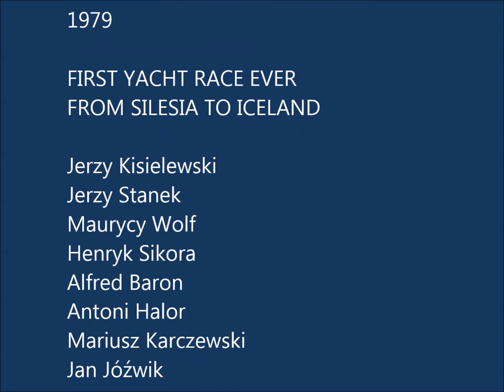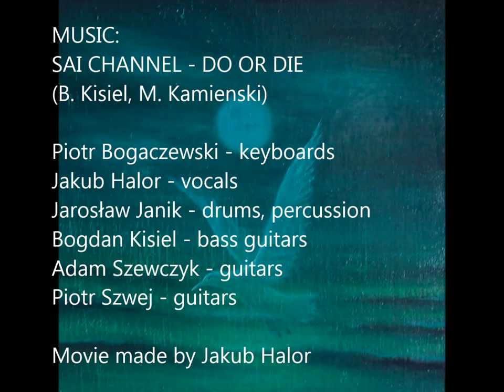S/Y Siemion rejs na Islandię 1979 - zdjęcia Antoni Halor - muzyka Sai Channel "Do or Die"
W 1979 roku po raz pierwszy jacht żaglowy ze Śląska odbył rejs na Islandię, płynąc ze Szczecina do Reykjaviku przez cieśniny duńskie Kattegat i Skagerrak (26 VI-9 VIII). Statkiem tym był S/Y „Siemion”, flagowa jednostka jachtklubu w Siemianowicach Śląskich, zbudowana w czynie społecznym w „Kotłomontażu”.
Kapitanem został doświadczony żeglarz ze Szczecina, Jerzy Kisielewski, laureat nagrody „Rejs Roku” z 1970 r., dla którego miała być to powtórna wyprawa na tę wyspę. W skład załogi weszli Jerzy Stanek (Politechnika Śląska), Maurycy Wolf (Kotłomontaż), Henryk Sikora (Haldex), Alfred Baron (Huta Jedność), Antoni Halor (reżyser WFDiF) i Mariusz Karczewski (ZGH Orzeł Biały) oraz kuk Jan Jóźwik (KWK Siemianowice).
Rejs jachtu zza „żelaznej kurtyny” wymagał zgody ze strony wszystkich ambasad krajów, w których zamierzano zawijać do portów morskich, pozyskania dewiz (środków pieniężnych w walucie krajów zachodnich, w owym czasie nie były one dostępne w placówkach bankowych, nie istniały również kantory walutowe). Ze względu na opóźnienia spowodowane usuwaniem usterek zdecydowano się na długą podróż na Islandię od razu po próbach na spokojnym Zalewie Szczecińskim, jakkolwiek – jak wspominał po rejsie Maurycy Wolff – „ostateczny werdykt miał zapaść w Malmö”. We wtorek 26 czerwca 1979 r. o godzinie 1:00 w nocy „Siemion” wypłynął z portu jachtowego w Szczecinie. Jacht szedł przez Bałtyk na pełnych żaglach niosąc nominalne 80 metrów kwadratowych płótna, kapitan chciał „wydusić” maksimum jego możliwości, aby ujawnić ewentualne usterki jeszcze na Bałtyku. Na redzie portu w Malmö siła wiatru wzrosła do 8 stopni w skali Beauforta. Wejście do portu było dramatyczne ze względu na problemy z silnikiem i zmagania z zablokowanym fałem foka.
29 czerwca „Siemion” wyruszył w kierunku Morza Północnego. Maurycy Wolff wspominał: „cieśniny duńskie Sund i Kattegat przeskoczyliśmy jednym halsem żeglując ostrym bajdewindem. Wiejący od dziobu wiatr 6-7 stopni rozpryskiwał grzbiety fal byli przemoczeni i zziębnięci – okazało się że zakupione w katowickim sklepie „Ster” sztormiaki przemakały. Na wysokości latarni Skagen przy wyjściu z Kattegatu na Skagerrak zaczęły się kłopoty, wiatr stężał do 8 stopni (...), załoga robiła zwrot po zwrocie halsując od wybrzeża duńskiego do szwedzkiego (...) przez trzy doby pod wiatr, fale i prąd”. Antoni Halor, który z każdym dniem nabierał wprawy w roli żeglarza, notował: „wydawało mi się, że na jachcie żagle pracują same i człowiek ma dużo wolnego czasu – czyste złudzenie – te wszystkie dni na morzu to na razie ciężka harówka”. 8 lipca 1979 r. „Siemion” zacumował na Szetlandach w porcie Lerwick: „Mamy bardzo ograniczony zapas pomocy nawigacyjnych – praktycznie płyniemy według zliczeniówki – żadnych pomiarów sekstantem na Słońce czy na gwiazdy – Mały nie ma tablic z almanachu rocznego a w algebrę nie chcą się z Koniem bawić. Po pierwszym niepowodzeniu sterniczym, gdy na przestrzeni 40 mil pomyliliśmy się o 20 mil i nie trafiliśmy do kanału (...) wczoraj zrehabilitowaliśmy się”. W Lerwick kupiono nowe sztormiaki i szekle, dla dysponującej skromnymi środkami załogi był to wydatek konieczny, gdyż spodziewano się że najtrudniejsza część rejsu dopiero nastąpi.
Po krótkim odpoczynku „Siemion” pożeglował w kierunku Wysp Owczych, by następnie obrać kurs na Islandię. 14 dnia rejsu, licząc od wyjścia z szczecińskiego portu, siemianowicka załoga ujrzała wschodni brzeg Islandii. Dotarcie do Reykjaviku zająć miało pięć kolejnych dni zmagań z przeciwnym wiatrem i sztormem. Antoni Halor pisał: „Jacht jest cudownym albo koszmarnym środkiem lokomocji – wszystko zależy od wiatru.(...) Od dnia moich urodzin (12 VII), kiedy byliśmy już na południku wschodnich wybrzeży Islandii  zaczęły się bardzo piękne i trudne dni z wiatrem w oczy – tak jakby Islandia nie chciała zbyt łatwo zdradzić nam swej urody. Pogoda każdego dnia kapryśna i zmieniająca się z godziny na godzinę, szaleństwa barometru, słońce, deszcz, grad, tęcze, fale i wiatr – wszystko kolejno i równocześnie w najdziwniejszych konfiguracjach. A najgorsze było przed nami samo wejście do portu w Reykjaviku – dramatyczne, pełne napięcia przy ogromnym wietrze, znów przeciwnym”.
Maurycy Wolff relacjonował wieczór 17 lipca 1979 r. tak: „Zrobiło się ciemno, zaczął padać deszcz (...). Nie posiadaliśmy mapy portu Reykjavik, nieznane nam były głębokości w poszczególnych miejscach zatoki, co przy ograniczonej widoczności groziło rozbiciem jachtu. Już zamierzaliśmy odejść w morze, by tam w bezpiecznej odległości od brzegu i skał przeczekać do rana, gdy w radiostacji usłyszeliśmy sygnał nadany przez pilotów w porcie”. Antoni Halor wspominał z dumą: „(...) zrobiliśmy to, mimo iż wielu nie wierzyło, że to możliwe w takich warunkach, z niedoświadczoną załogą, nie mówiąc o mnie – ale tym słodsze zwycięstwo”. Po powrocie artysta przelał swoje emocje w cykl obrazów zwanych „Atlantykami”, charakteryzujących się niezwykłą zieloną kolorystyką oceanu zespolonego w jedność z chmurami.